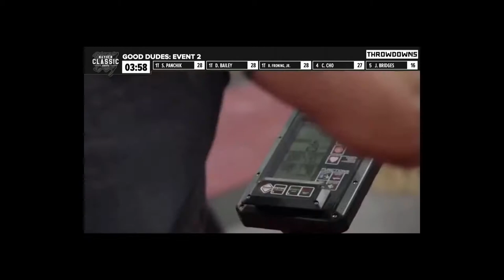Crossfit Workout Music • Gym Music • Motivation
Blood Sweat and Respect

First two you give last one you get.

Crossfit Motivation • Workout Music

Tracks:
1. Unknown brain - Superhero (feat. Chris Linton) (0:09 - 3:11)
2. Ship wrek, zookeepers & trauzers - Vessel (3:12 - 6:35)
3. Warriyo - Mortals (feat. Laura Brehm) (6:35 - 10:24)
4. Anikdote - Turn it up (10:25 - 14:32)
5. Blazars - Northern lights (14:33 - 17:48)
6. Desmeon - Back from the dead (17:49 - 21:32)
7. EWN & Whogaux - Start that fire (21:33 - 24:26)
8. JPB - Defeat the night (feat. Ashley apollodor) (24:27 - 28:40)
9. Ship wrek - Pain (feat. Mia vaile) (28:41) - 32:11)
10. Ship wrek & zookeepers - Ark (32:12 - 35:11)